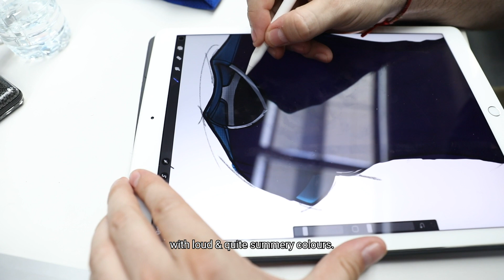Get behind the scenes of the new Kipsta Women's Football range by Decathlon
Zohra, Product Manager for Women's Football and Julien, Textile Designer at Kipsta explain their roles in the design and conception of the new textile football range dedicated to women footballers.
To discover as soon as possible!